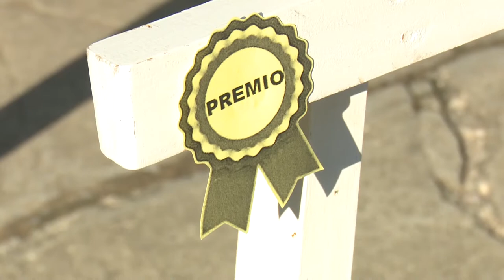Premian en Granma Salón Nacional de Plástica Infantil De Donde Crece la Palma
Hoy se dieron a conocer las obras ganadoras del  Certamen  Nacional de Plástica Infantil de Donde Crece la Palma, cita que  cada año se desarrolla en la provincia oriental de Granma y que en esta  oportunidad  recibiera  vía online los trabajos en concurso.